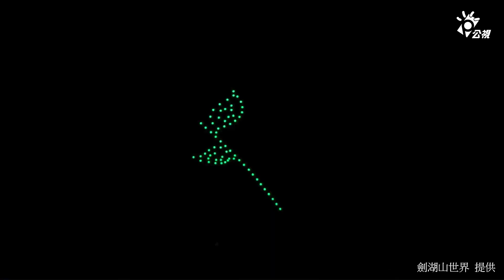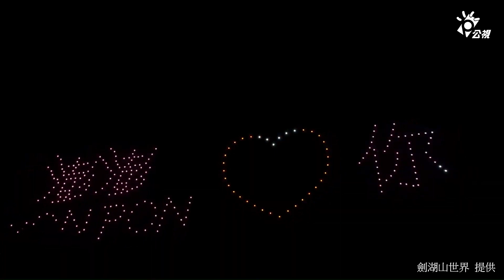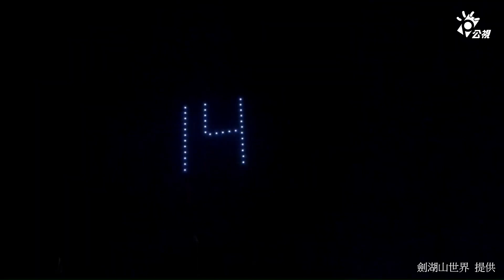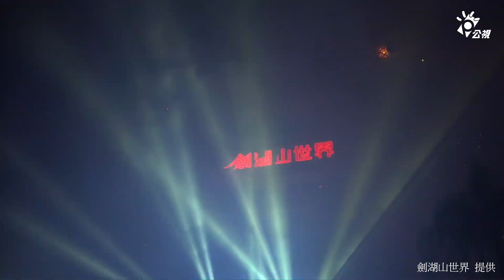劍湖山無人機燈光秀&摩天輪煙火13分14秒｜2023跨年｜雲林Yunlin｜台灣 Taiwan（提供來源:劍湖山世界）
新年快樂
快樂迎接2023

感謝提供 劍湖山世界
因部分節目無網路播出權，直播時段將依授權狀況進行調整~若有造成您的不便也請多包涵！